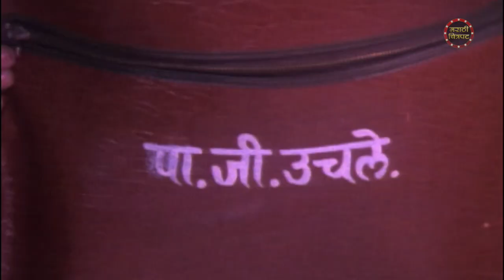मोलकरीण बाईने जाताना उचले मामला जेव्हा ईशारा केला आणि मग पुढे काय 😱 Khatyal Sasu Nathal Soon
Watch Marathi Movie "Khatyal Sasu Nathal Soon" Comedy Scene Starring Laxmikant Berde